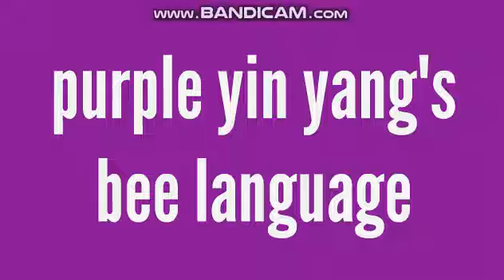purple yin yang's bee language (wrapper offline video)